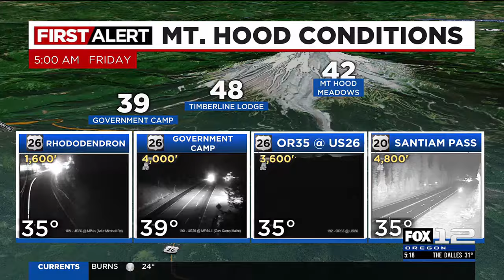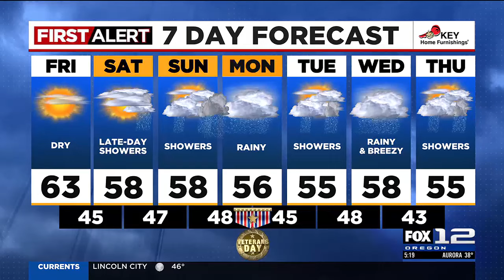FOX 12 Oregon Friday morning weather forecast for Portland (11/8)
Here's your morning weather forecast for Friday, November 8, 2024.